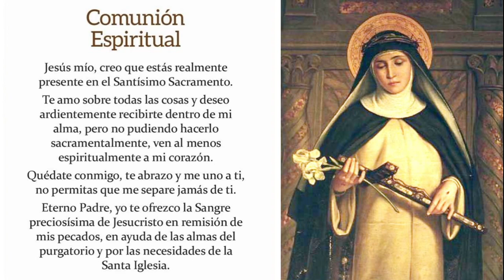Santa Misa hoy jueves 29 de abril de 2021 | Santa Catalina de Siena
INFORMACIÓN
▶ Les ofrecemos la Santa Misa de hoy, jueves 29 de abril de 2021, en el día de Santa Catalina de Siena.